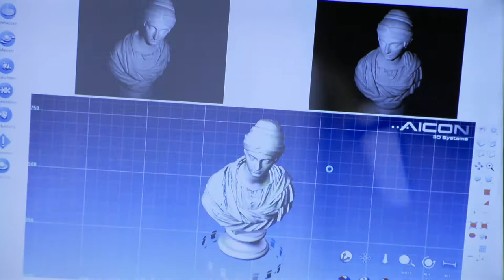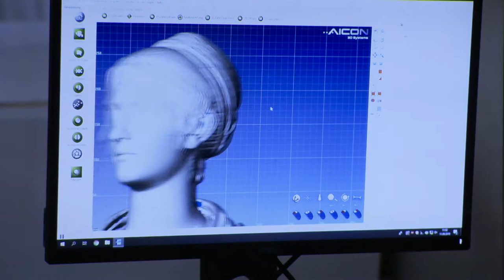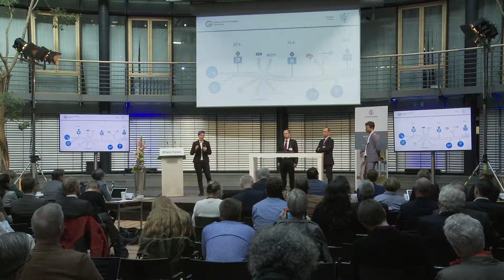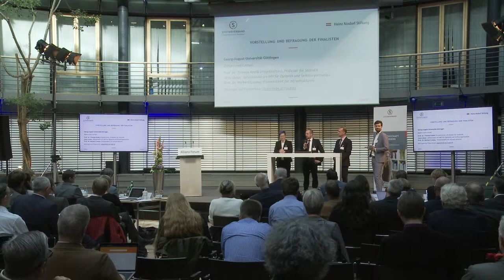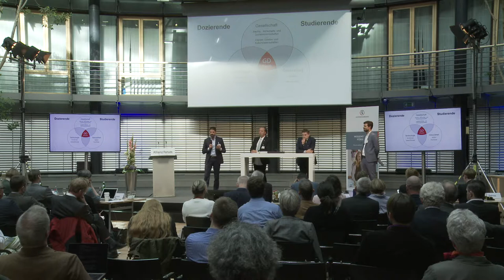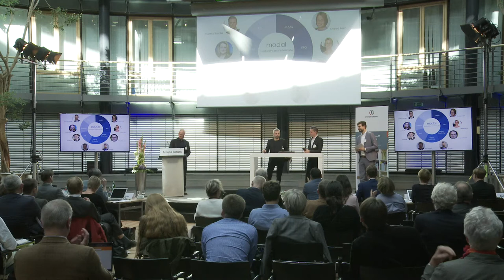Future-Skills-Tag (28.09.18): Vorstellung und Befragung der FinalistenTeil 2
Der 28. September stand im Rahmen der Themenwoche ganz im Zeichen von Future Skills im Allgemeinen und Data Literacy im Besonderen. Mit "Future Skills" fördert und vernetzt der Stifterverband Lernende, Lehrende und Bildungseinrichtungen, um sie kompetent für die Gestaltung der Zukunft zu machen.

Für das Förderprogramm "Data Literacy Education" suchten die Heinz-Nixdorf-Stiftung und der Stifterverband die besten Konzepte für die Vermittlung von Datenkompetenzen an Studierende aller Fächer. Auf dem Future Skills Day stellten die Finalisten sich vor.